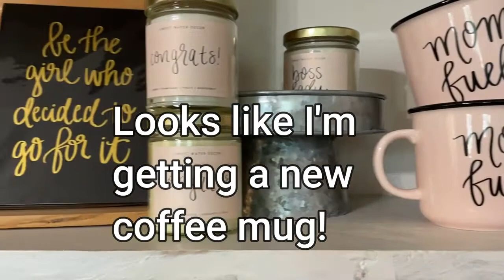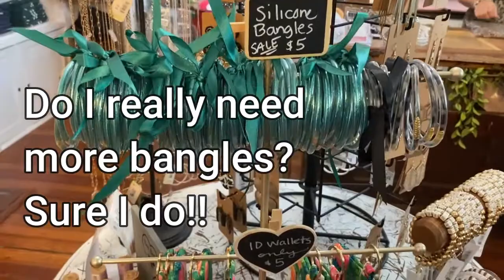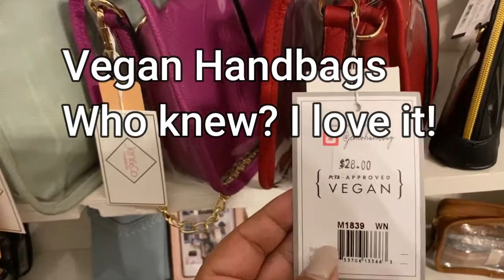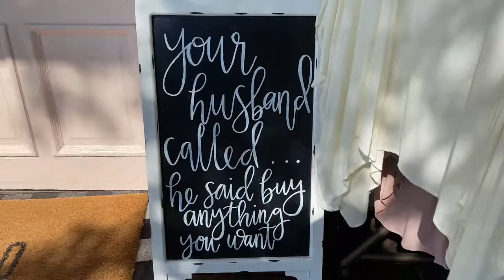Shop with me|Mom's morning out!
Mom's morning out! NO cooking, NO cleaning, NO problem! Shop with me at my favorite boutique! Shoppe 3130 has cute outfits for women of all sizes, beautiful accessories, hand poured candles, unique gifts and so much more!